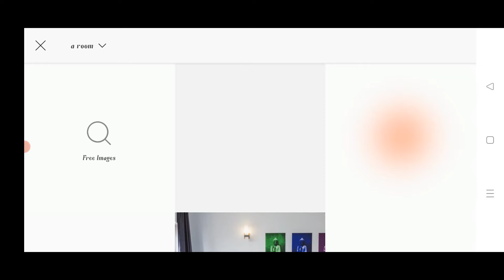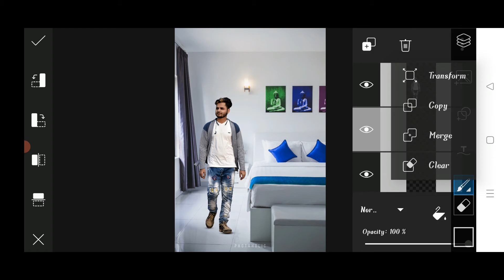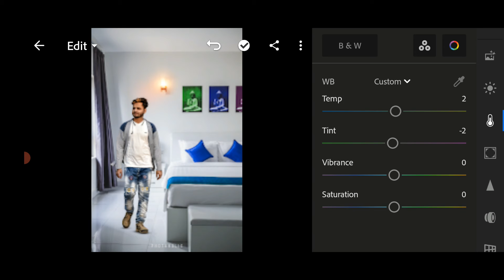Room Realstick PicsArt Photo Editing Tutorial \\ Room Photo Editing \\ Step By Step \\ PS Graphics❤❤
Following In Facebook With Editing...